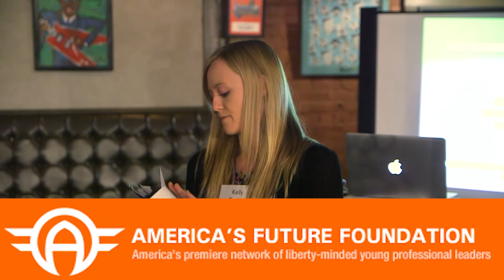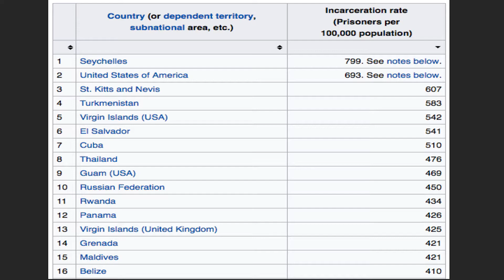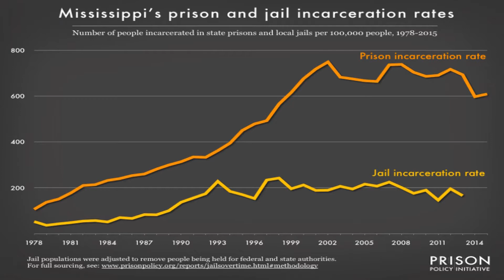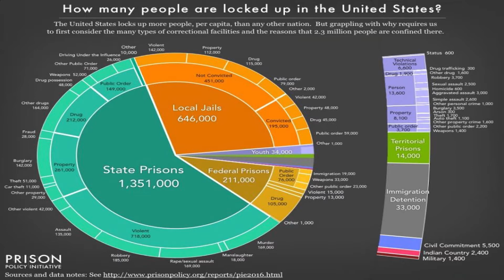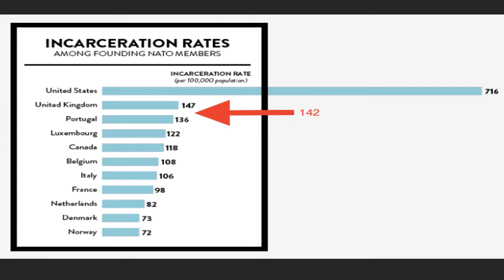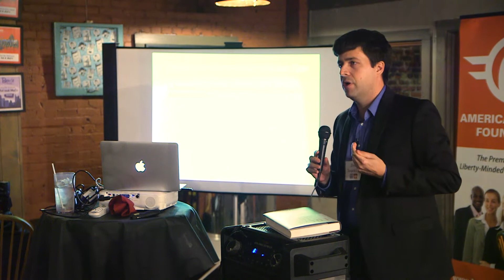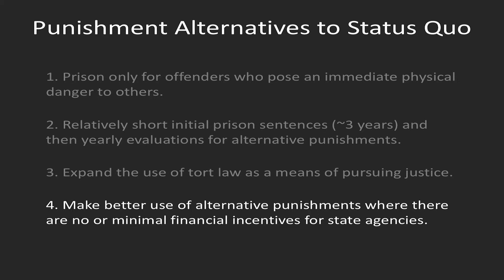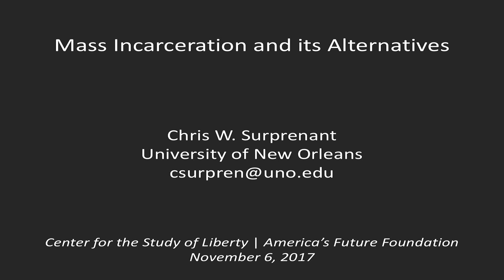AFF, Jackson - Chris W Surprenant on Criminal Justice Reform